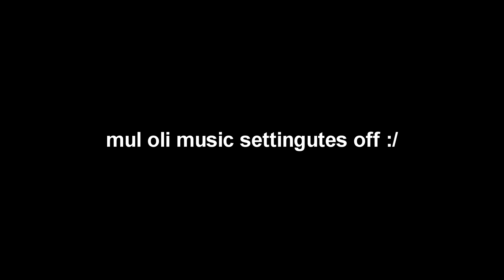Season 6 On Kohal! (Fortnite Battle Royale)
Suured tänud vaatamast ja kui meeldis, siis viska toetuse näitamiseks LIKE! ;)

Season 6 on kohal ja mulle see väga meeldib. Kuidas teile? Avaldage arvamust kommentaariumis! :)

Outro muusika: Fluex - Wings To Fly